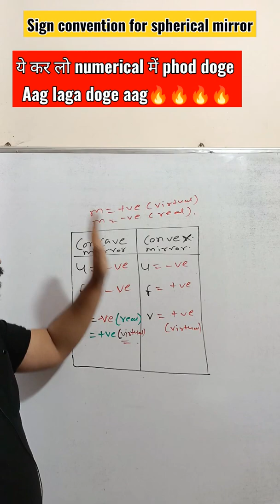sign convention for spherical mirror । concave । convex । class 10 light । science class 10 ch 10।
sign convention for spherical mirror
how to solve numerical of reflection
class 10 science ncert ch 10
physics class 10 ch 1
class 10 physics ch 1
how to solve numerical of light class 10
reflection ke numerical kaise solve kare
reflection ke numerical ki short trick